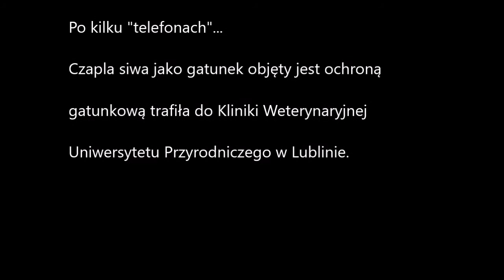Na ratunek Czapli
Wędkarze zauważyli Czaple  siwą porażoną prądem podczas lądowania w stawie i walczącą o życie. Po kilku "telefonach"...
Czapla siwa jako gatunek objęty jest ochroną gatunkową trafiła do Kliniki Weterynaryjnej Uniwersytetu Przyrodniczego w Lublinie.